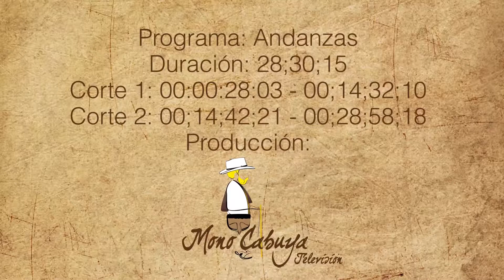Andanzas San Diego 1 Planes HD